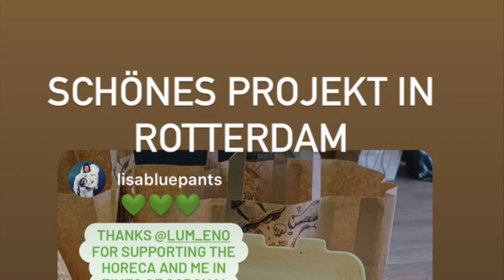Podcast / FILOAUDIO / Episode 1 ELECTRIC SNOW / Podcast im Schnee (In German Language)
KUNST/PODCAST
Dieses künstlerische Podcastformat ist eine Mischung aus Hörspiel, Sound Art, Erzählungen, Spoken Word und kuratorischen Empfehlungen. FILOAUDIO ist eine Audioplattform mit unterschiedlichen Formaten von Podcast über Live Radioshow, Performances bis hin zu Spoken Word.

Erwähnt werden:
- Lisa Blaauwbroek (Künstlerin, Rotterdam)
- Vania Geier (Künstlerin, Hamburg)
- Victor Kegli (Künstler, Berlin)
- Thomas Beckmann (Visual Arts/Musiker, Hamburg)
- Meta Morelli (Elektronik Band, Hamburg)
- Rob Strick (Künstler, Groningen)
- Cameo 'Baba' Performance: Peter Kozek (Künstler, Wien)

Intro/ Tobec Lumen vs. Meta Morelli
Outro/  Text: Vania Geier; Musik und Gesang: Filomeno Fusco
Gedicht / Spoken Word : 'A lot...' Filomeno Fusco
Songperformance 'Mein Leben in Glückskeksen: lumeno